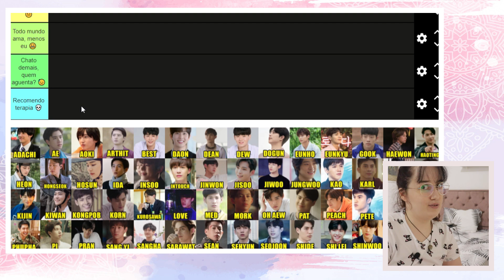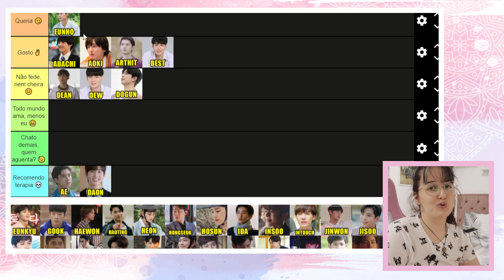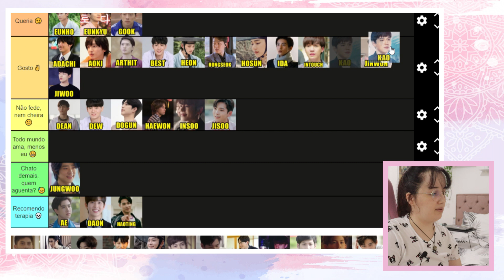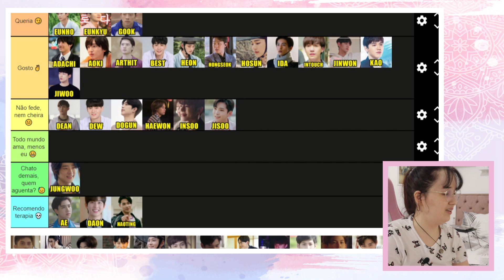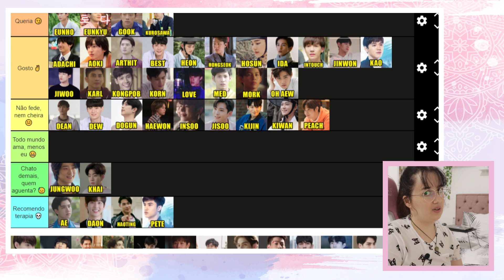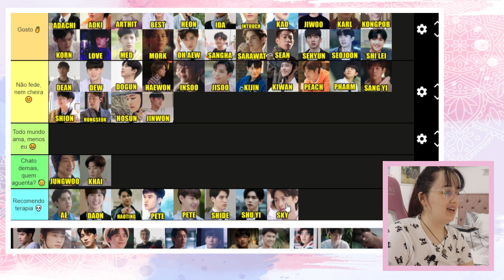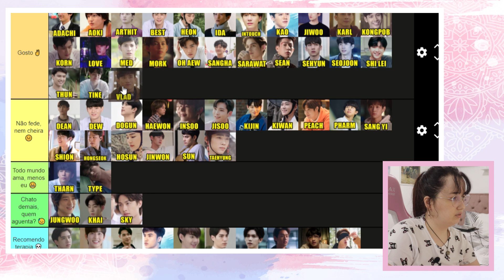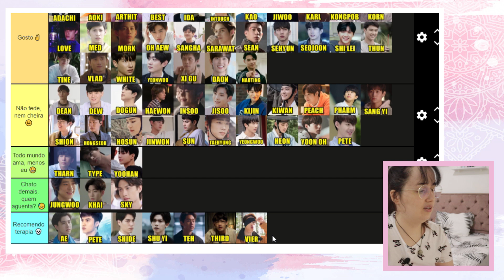RANKEANDO *TODOS* (QUASE!) PERSONAGENS DE BL!